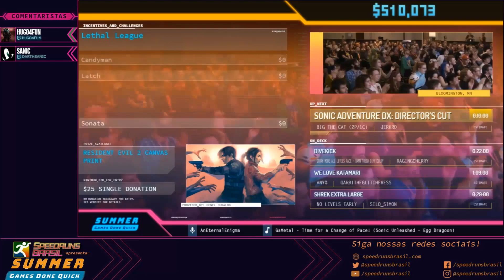Sonic Adventure DX: Director's Cut (Big the Cat (2P/1C)) - Restream PT-BR SGDQ 2019!